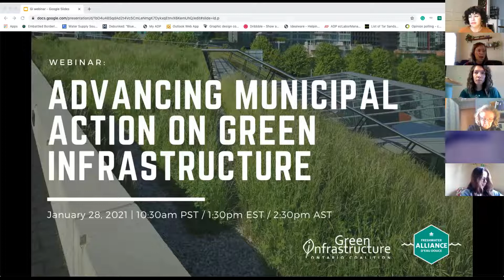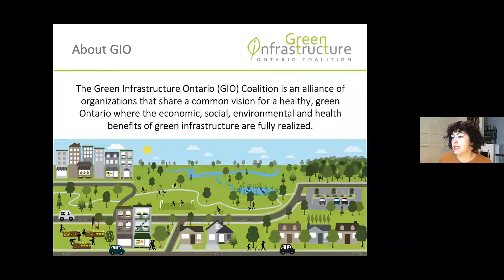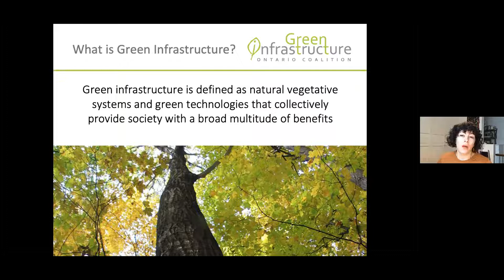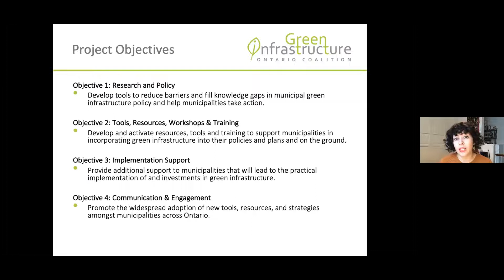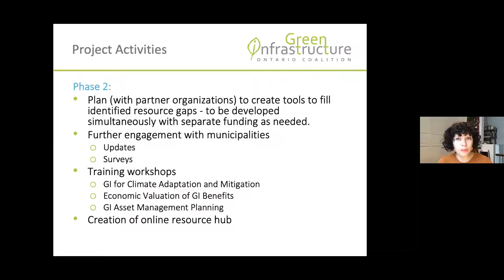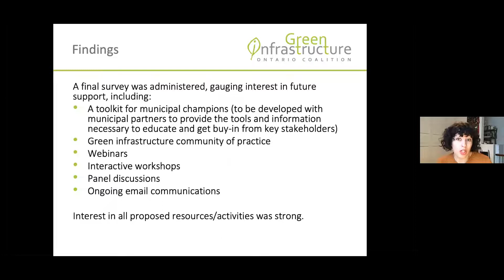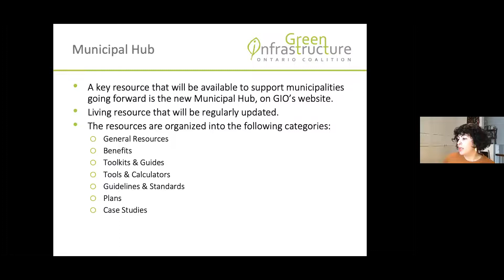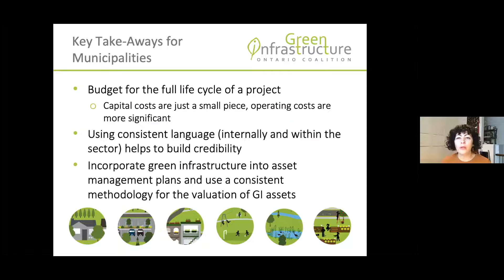Advancing Municipal Action on Green Infrastructure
This webinar, recorded on January 28, 2021, featured guest presenter Jennifer Court of Green Infrastructure Ontario who shared results and outcomes of the year-long project, Advancing Municipal Action on Green Infrastructure.

The project, conducted in partnership with the Ontario Parks Association and funded by the Greenbelt Foundation, conducted outreach with dozens of municipal stakeholders across Ontario in order to identify gaps and barriers to the wider implementation of GI in the province of Ontario, and improve access to resources and tools available to municipal stakeholders.